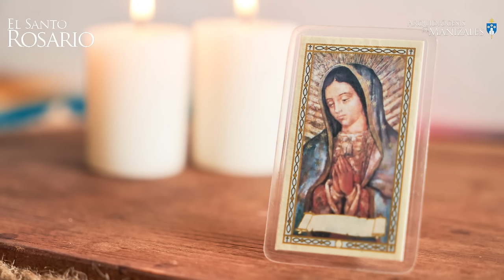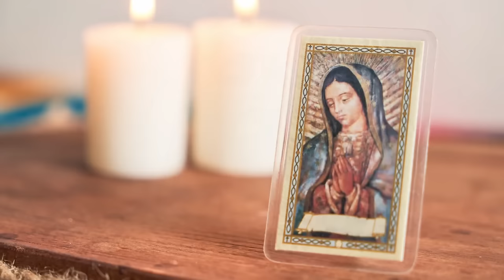Santo Rosario de hoy lunes 12 agosto 2024 I Arquidiócesis de Manizales I Misterios Gozosos.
1. La encarnación del Hijo de Dios.
2. La visitación de Nuestra Señora a Santa Isabel.
3. El nacimiento del Hijo de Dios.
4. La Presentación del Señor Jesús en el templo.
5. La Pérdida del Niño Jesús y su hallazgo en el templo.